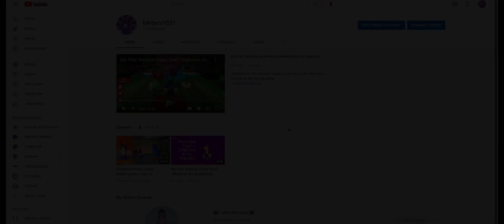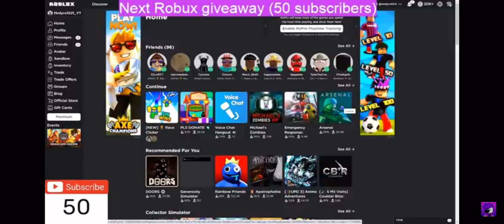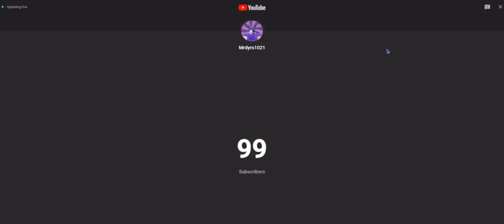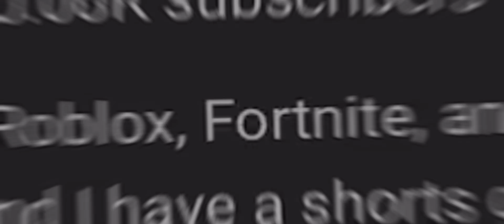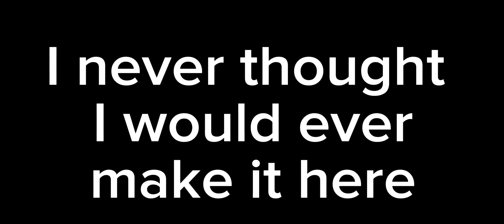We Hit 5,000 Subscribers...